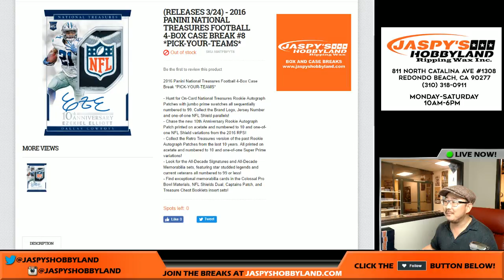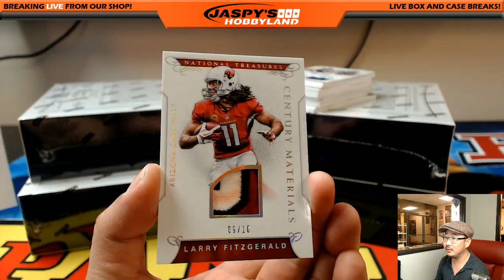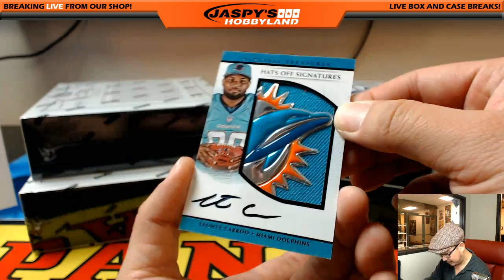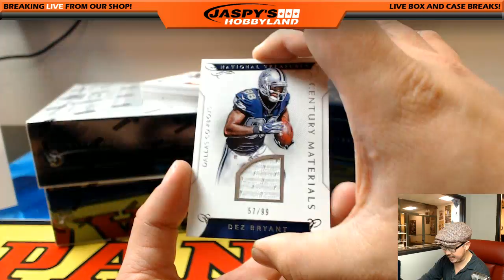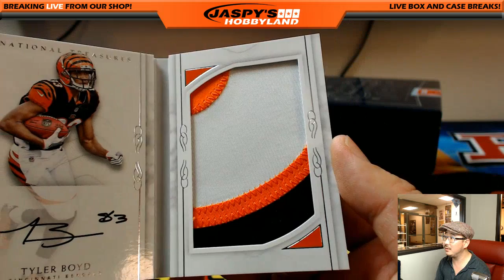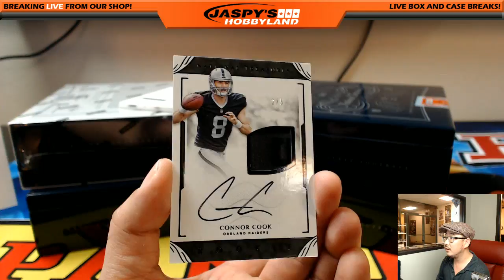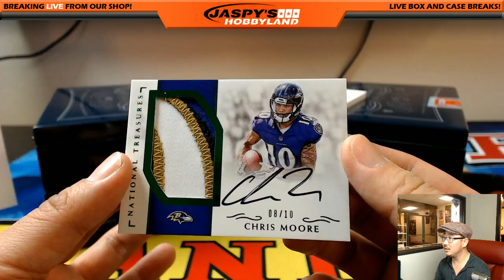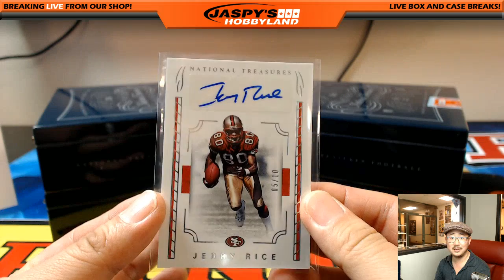03/25/17 [4Box PICK YOUR TEAM] #8 - 2016 Panini National Treasures NFL Football